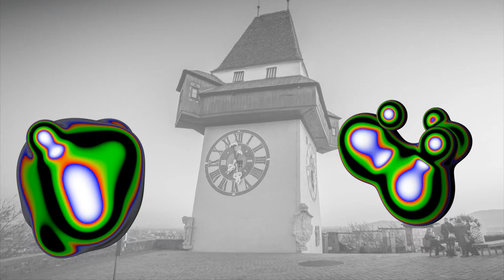Elevate Festival 2020 - John Jordan - Endgame against climate breakdown